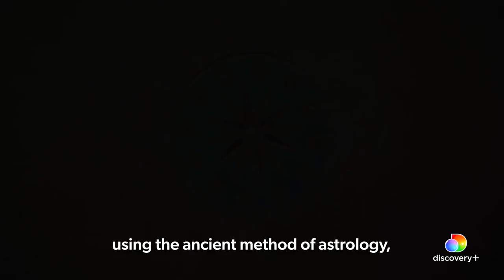Maybe the stars hold the answer to finding true love? Find out in Written In The Stars on discovery+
What if the stars really hold the answer to our lifelong search for true love? 💖

Find out when you watch the new discoveryplus Original, Written in the Stars.

to find out more. Subscription required. Ts&Cs apply.

discovery+ Philippines: Your new home of real-life entertainment!
A new world of originals and exclusives, now available on App Stores.
now to find out more!